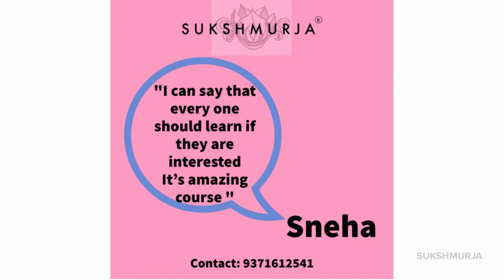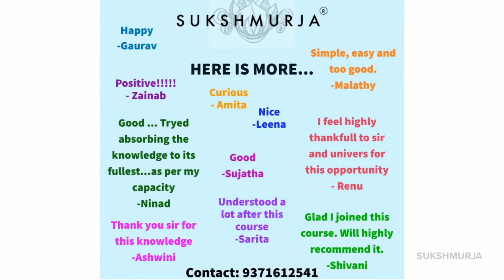Lo Shu Grid Sharing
A Summary of feeling based on survey of students who learned Lo Shu Grid Numerology with us.